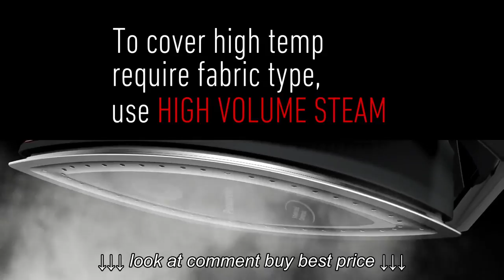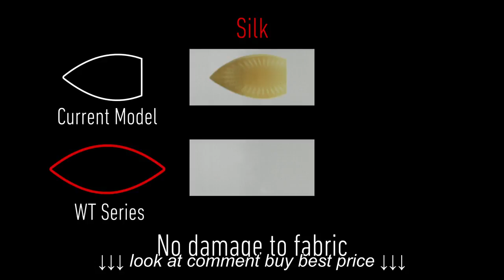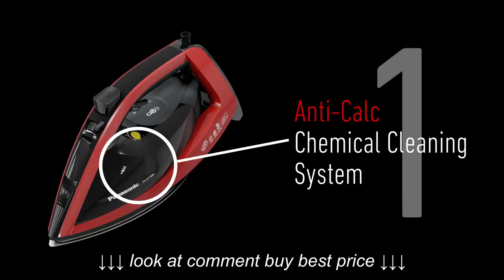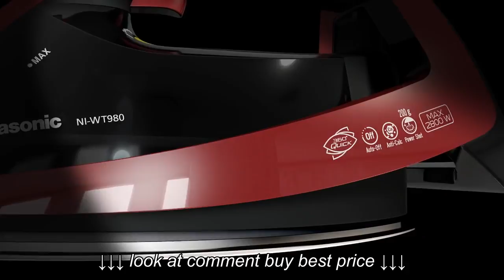Introducing Optimal Iron WT Series NI WT980R & NI WT960R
Introducing Optimal Iron WT Series NI WT980R & NI WT960R, Introducing Optimal Iron WT Series NI WT980R & NI WT960R